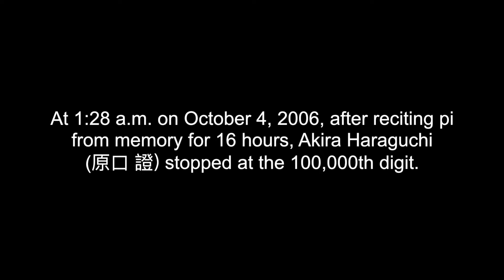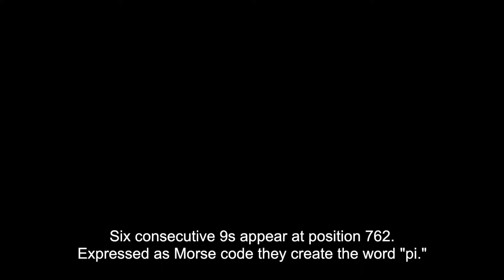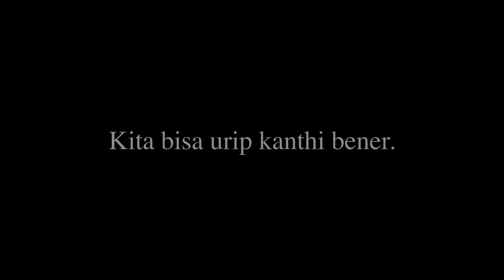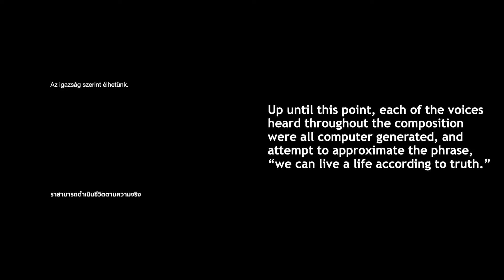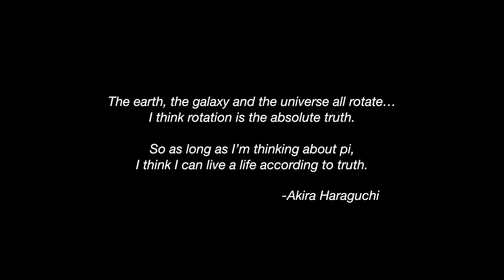01.25 (π) We Can Live a Life According to Truth / 100,000 digits of pi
At 1:28 a.m. on October 4, 2006, after reciting pi from memory for 16 hours, Akira Haraguchi (原口 證) stopped at the 100,000th digit.  This composition was created to honor that moment.

From the album a day in music: 1am by phil broikos.

原口 證 (Akira Haraguchi)- text recitation
Rich Goyette- mix engineer
Nicholas Soures- π to midi conversion
Additional recording at the home of Akira Haraguchi, Mobara, JPN
Mixing at Low Gravity Sound, Milton, NH

Reference list:
Bellos, Alex. (2015). ‘He ate all the pi : Japanese man memorises π to 111,700 digits’, The Guardian, 13 March. (Accessed: 14 March 2021).

Otake, Tomoko (2006). ‘How can anyone remember 100,000 numbers?’, The Japan Times, 17 December. (Accessed: 14 March 2021).